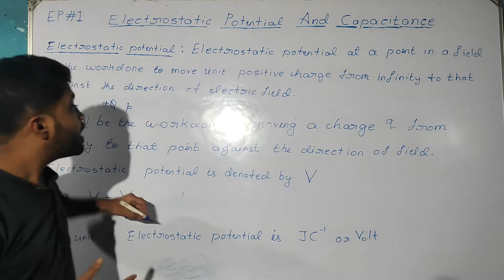WARM UP! 2202